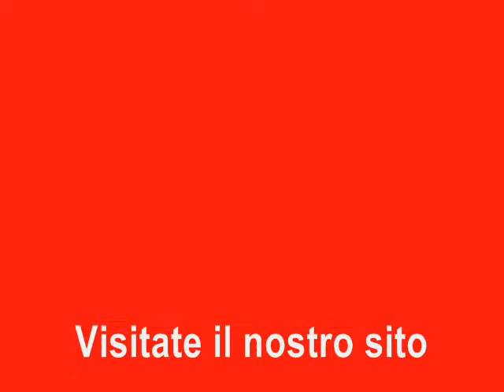Motocross Chiesanuova gallery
vai con le nostre foto